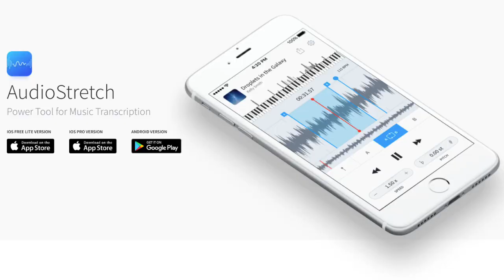Marko Milovanović - Urnebes kolo (Cover)(Original by Braća Vasilevski) Serbian Guitar Style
Modern Guitar Techniques of Serbian Folk Music by Marko Milovanović

On this channel you can find everything about guitar playing techniques from Serbia. I try to introduce you to all the musicians who I personally think have left traces in the creation and development of Vlach, Gypsy and Serbian music from Serbia and to introduce you to both our traditional and modern techniques of playing folk music on the guitar. I will introduce  you to various harmonies, with the way of thinking and with all guitar trills that I inherited, perfected and transcribed from other folk instruments (such as accordion, saxophone, violin, flute ...) and combined with already existing guitar techniques used in metal, rock, funk, jazz music ...

Guitar: Marko Milovanović
Bass Guitar: Miloš Marković Markaš
Rhythm Guitar: Dragiša Blagojević Gile